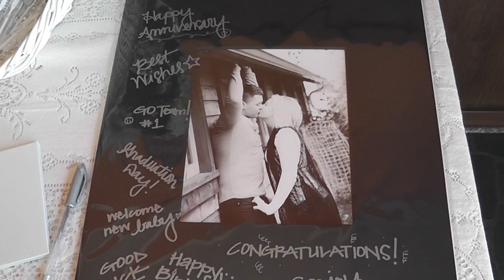The Wedding of Ronnie Hansen & Lyza Wills July 27, 2013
Are you getting married? Do you know someone getting married? Rock Steady Video Productions is now doing full service wedding videos. Let us capture those special moments from your most special day. From the bridal shower and the bachelor party to the practice ceremony and wedding to the reception. We will capture the bride and grooms first dance, the cutting of the cake and uncle Jeff passing out drunk. All this at an affordable price that cant be beat by anyone else in the business. Packages start at just $1000.00 and include still photography.